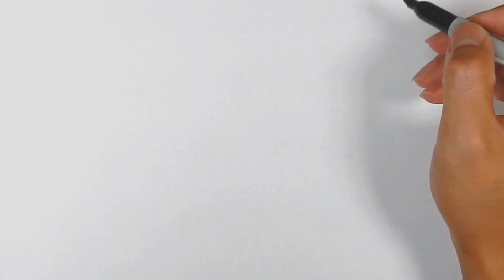How to draw a cartoon Beaver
At least 3 videos will be uploaded every weekday.